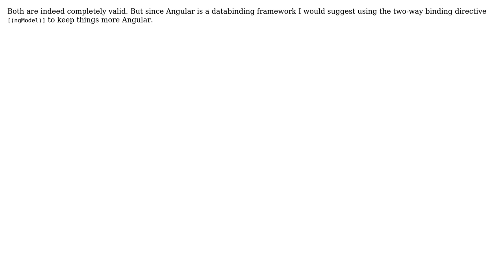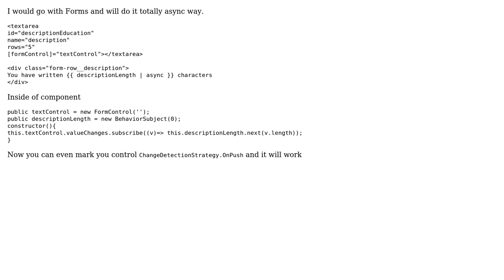Code Review: Counting characters inside of a textarea using Angular (3 Solutions!!)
Code Review: Counting characters inside of a textarea using Angular

With thanks & praise to God, and with thanks to the many people who have made this project possible! | Content (except music & images) licensed under CC BY-SA | Music | Images & others | With thanks to user Vova Bilyachat user t3chb0t user ivanasetiawan user Igor Soloydenko user Faisal and the Stack Exchange Network Trademarks are property of their respective owners. You are responsible for your own actions.